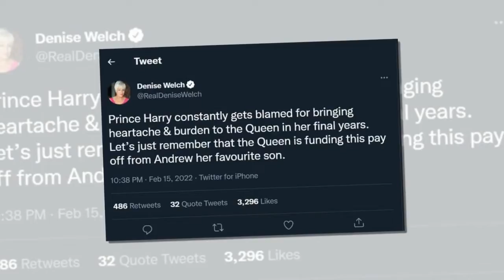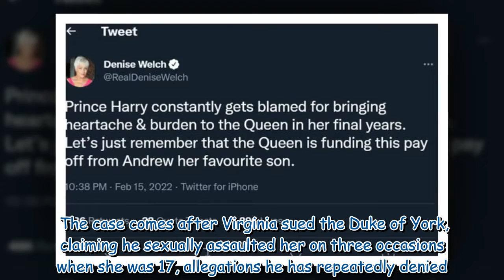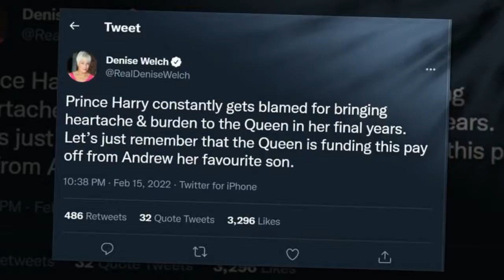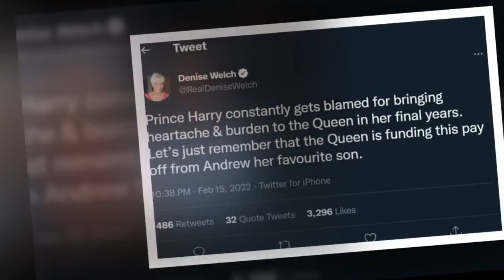'Prince Harry constantly blamed' Denise Welch says Andrew real cause of Queen's heartache